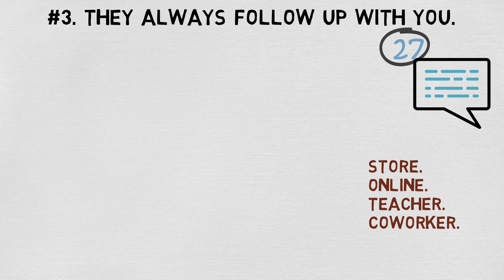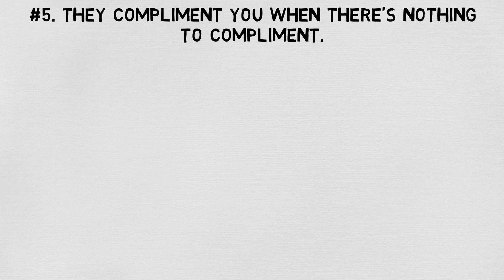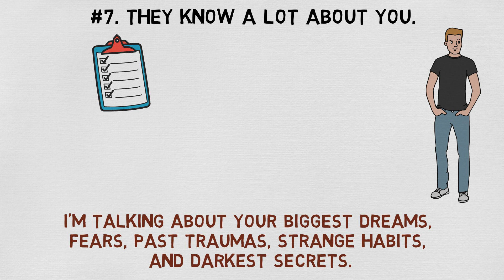8 Signs Your Best Friend Likes You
Best friends are the people you’d call if you suddenly received awesome news… or if you had a hypothetical body to get rid of. These friends are your ride or die, bestie, your OG homies. Sometimes your best friend is your soulmate in a BFF way, but other times your best friend could end up being your soulmate in a fall-in-love-and-get-married kind of way. I mean, that is why most couples call their partners their “best friend” on all their lovey Instagram captions, isn’t it? You might be catching the butterflies for your best friend or you’re suspicious that they’ve got them for you. Whichever the case, here are 8 signs your best friend likes you and you probably couldn’t tell until now.